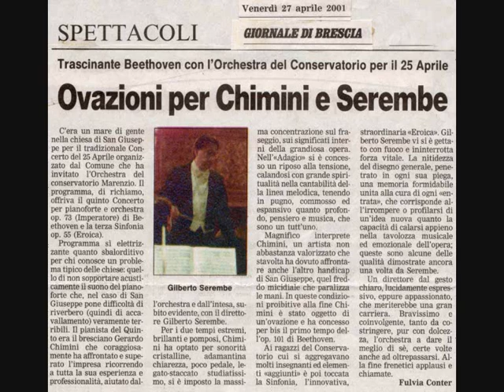BEETHOVEN Symphony n.3 in E flat major "Eroica" - Gilberto Serembe, conductor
Ludwig van BEETHOVEN Symphony n.3 in E flat major "Eroica" Op. 55

00:00 - I. Allegro con brio
14:58 - II. Marcia funebre: Adagio assai
35:09 - III. Scherzo: Allegro vivace
40:50 - IV. Finale: Allegro molto

GILBERTO SEREMBE - Conductor

Orchestra Sinfonica del Conservatorio "Luca Marenzio", Brescia

Brescia, Chiesa di San Giuseppe - 25 April 2001

- first part of the concert - BEETHOVEN Piano Concerto n. 5

The Symphony No. 3 in Eb major, Op. 55, (also Italian Sinfonia Eroica, Heroic Symphony) is a symphony in four movements by Ludwig van Beethoven. One of the composer's most celebrated works, the Eroica symphony is a large-scale composition that marked the beginning of Beethoven's creative middle-period.
Composed mainly in 1803–1804, the work is grounded in the Classical symphonic tradition while also stretching boundaries of form, length, harmony, and perceived emotional and possibly cultural content. It has therefore widely been considered an important landmark in the transition between the Classical period and the Romantic era.
Symphony No. 3 is scored for two flutes, two oboes, two clarinets in Bb, two bassoons, three horns (the 1st in Eb, C, and F; the 2nd in Eb and C; and the 3rd in Eb), two trumpets in Eb and C, timpani in Eb and Bb (in the 1st, 3rd, and 4th movements) and in C and G (in the 2nd movement), and strings.